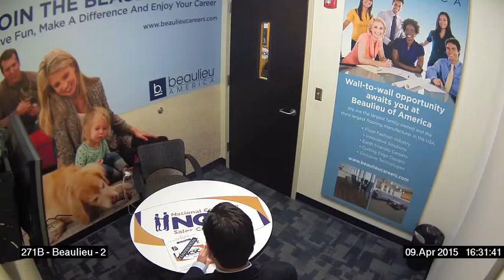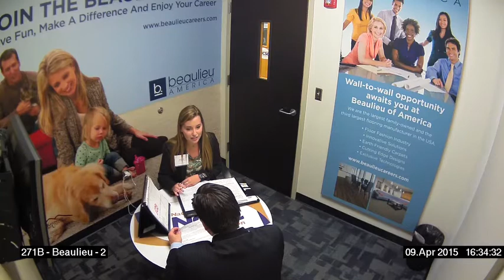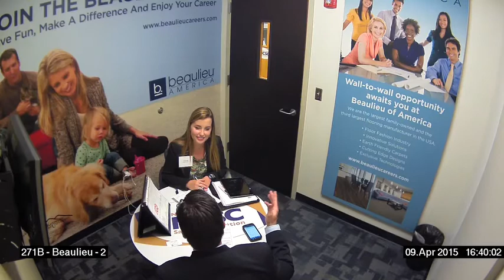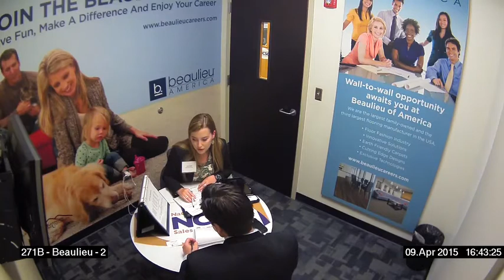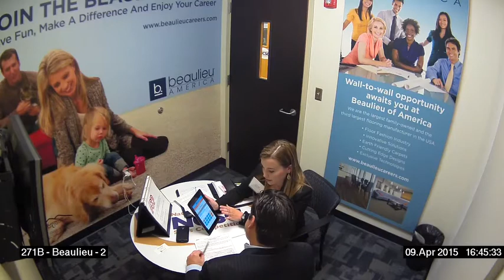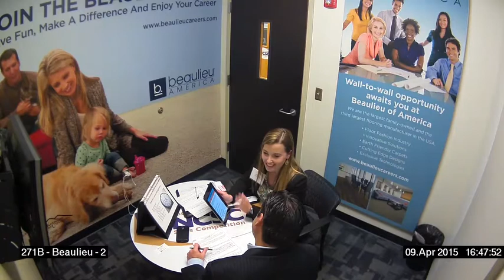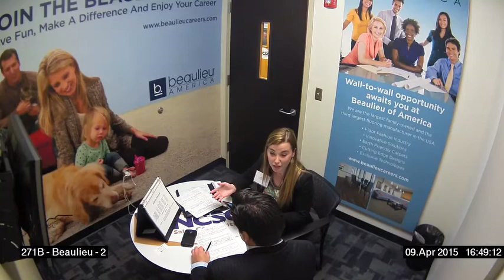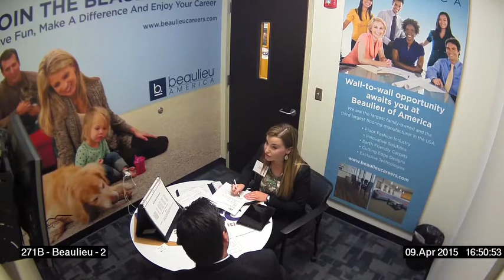2015 NCSC Semi-Finalist | Valerie Vaughn